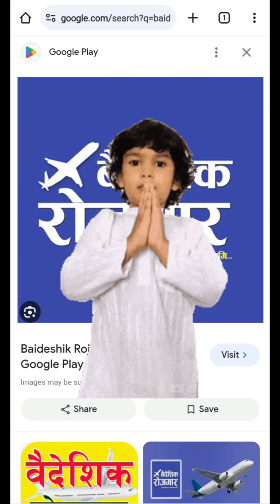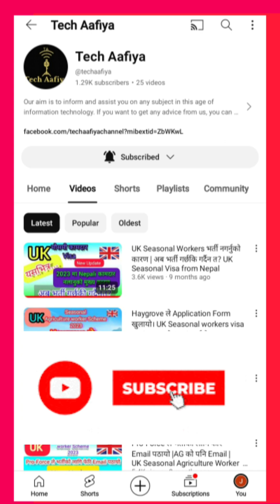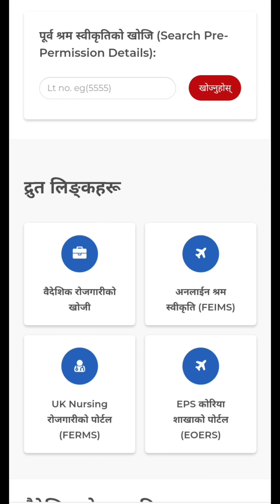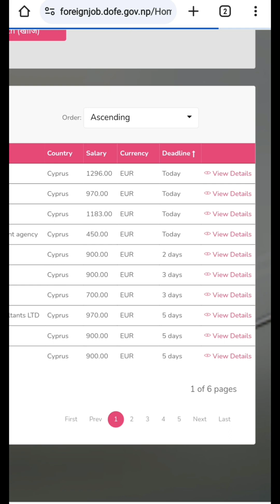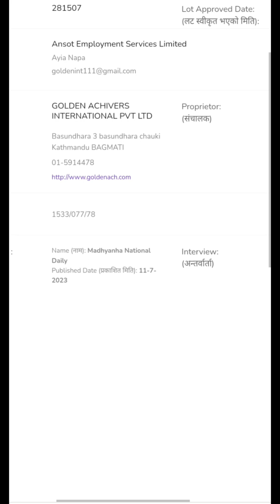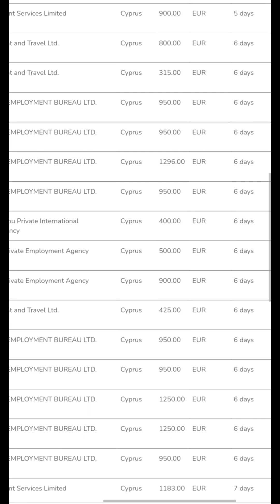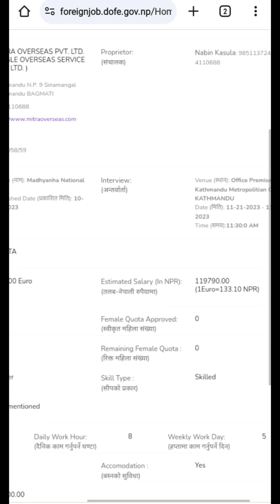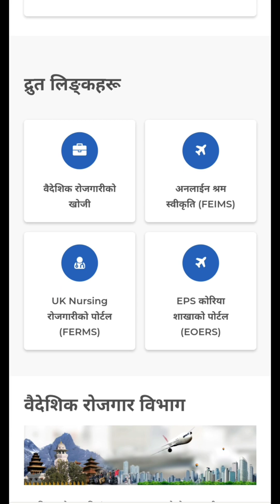अब वैदेशिक रोजगारीको सबै Vacancy एउटै वेबसाइटमा| UK Japan and Europe| 3000+ Job vacancy Available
UK, Japan, European countries लगाएत सबै  वैदेशिक रोजगारीको अवसर || 1000+ Job Available
Foreign Jobs opportunities for Nepalese People
Foreign Jobs Demand
Foreign Jobs opportunities for Nepali All over the World 🌍
UK Job

schengen work visa update 2023
switzerland visa application form
nepal to europe working visa
lithuania visa apply online
how to apply europe work visa
how to apply switzerland work visa
lithuania work visa new update
recent canada visa approval
canada work permit 2023 apply online
south korea tourist visa new update
canada new work visa update
canada startup visa latest news
new canada immigration programs
canada visitor visa updates 2023
canada farm worker visa 2023
new korean drama in hindi dubbed
new zealand work visa approval
canada conference visa requirements
japan visa application form
nepal visa application online
how to apply canada tourist visa online 2023
dubai to canada tourist visa
switzerland seasonal work visa
study visa application form for canada

नेपाली म्यान पावरको सबै job एउटै सरकारी Web Site मा हेर्न सकिने
UK Seasonal Workers भर्ती नगर्नुको कारण | अब भर्ती गर्छकि गर्दैन त? UK Seasonal Visa from Nepal

AG Recruitment ले Email पठायो |UK Seasonal Visa Update | AG ले पनि यो वर्ष नेपाली नलाने |
Pro-Force ले भर्तीको लागि फेरि Email पठायो |AG को पनि Email | UK Seasonal Agriculture Worker  Update

Uk Seasonal Work Visa from Nepal 2023 Howtoapply|New Update Don't Worry AG र Haygrove ले भर्ती गर्ने

Pro-Force ले नेपाली नलाने।भर्ती नगर्ने। UK Seasonal Workers Scheme form Nepal 2023

UK Seasonal Workers Scheme form Nepal 2023| Concordia ले सूचना निकाल्यो,नेपालीलाई भर्ती नगर्ने

Uk Seasonal Work Visa from Nepal 2023| AG Recruitment ले February बाट मात्र भर्ती गर्ने|How to apply
Uk Seasonal Work Visa from Nepal 2023| AG Recruitment ले February बाट मात्र भर्ती गर्ने
how to apply uk seasonal work visa from nepal 2023
uk seasonal work visa from nepal 2023

UK Seasonal Agriculture visa Update/ Bad News 5 ओटा Agency मध्य 2 ओटाले मात्र लाने
How to apply UK Seasonal Agriculture Worker Visa/कुन Agency बाट कसरी apply गर्ने/सम्पूर्ण जानकारी
how to apply UK Seasonal visa
seasonal agriculture worker Visa Agency
seasonal agriculture worker Visa program
Ag Recruitment uk

2023 exam date eps topik 2023 book

how to apply uk seasonal work visa from nepal online
how to apply uk seasonal work visa from ag requirement
how to make cv and cover letter for uk seasonal visa uk seasonal visa cv and cover letter

uk seasonal work visa 2023 apply online

uk seasonal work visa 2023 how to apply

uk seasonal work visa 2023

uk seasonal working visa
email reply UK Seasonal Agriculture visa
new Update seasonal agriculture worker in UK

uk seasonal worker visa
How To Apply for UK Seasonal Work Visa from Nepal 2023? Make CV & Cover Letter For Uk Seasonal Visa 2023 Video Tutorial In Nepali

uk seasonal work visa from nepal kasari apply garne athawa uk seasonal work visa kasari apply garne. yas video ma uk seasonal work visa from nepal ko lage online apply kasare garne yasko barema yas video ma jankare share gareko xu. Dalaharuko Bhar naparnus. thagimaa parnuholaa.

uk seasonal work visa 2023 | uk seasonal work visa new update

seasonal work visa from nepal uk seasonal work visa from nepal kasari apply garne | seasonal work visa uk from nepal

uk seasonal visa kasari apply garne
uk
मौसमी कामदार भर्ती